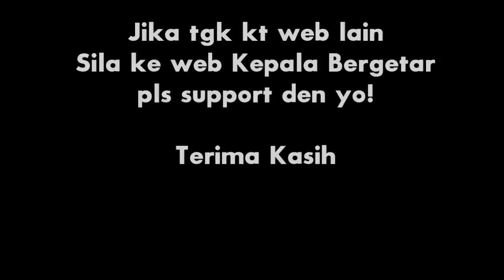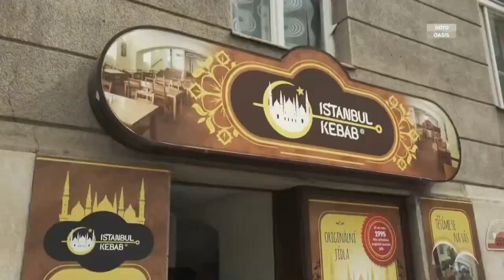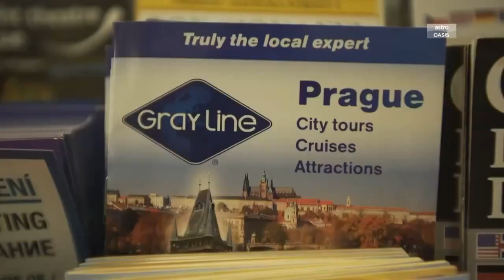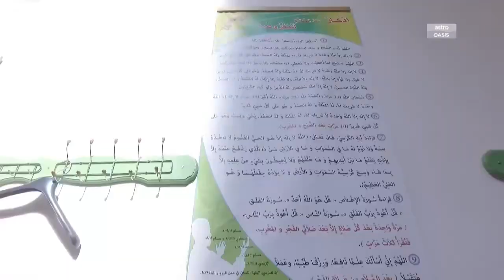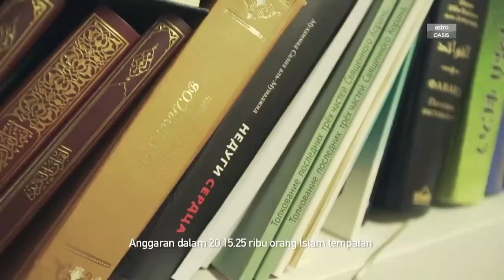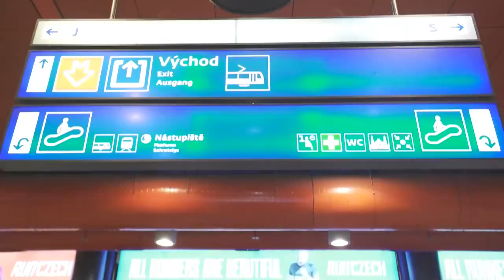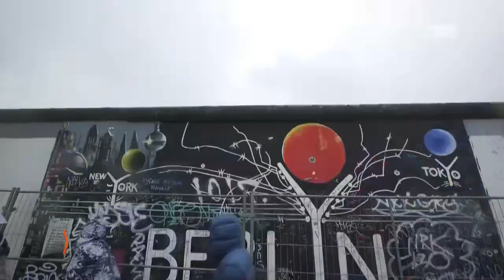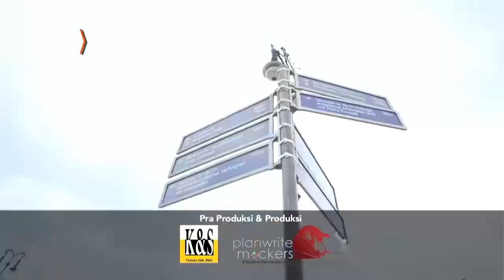Haramain Backpackers 2 2017 Episod 2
Haramain Backpackers kembali lagi. Kali ini pengembaraan mereka menuju ke Al-Aqsa. Jom kita saksikan, Haramain Backpackers Musim Kedua Setiap Isnin hingga Rabu Jam 6.30 petang Hanya di Astro Oasis .